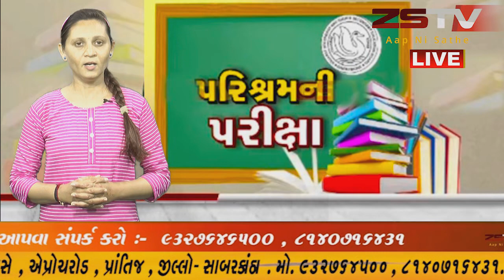વિજાપુર ધો ૧૦ ધો ૧૨ ની પરીક્ષા ઓનુ શાંતી પુર્ણ વાતાવરણ માં પ્રારંભ//ZSTVNEWS//